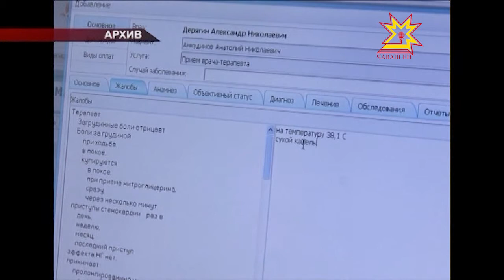Республикăри онкологи диспансерĕ канмалли кунсенче уçă алăксен кунне ирттернĕ.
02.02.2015 Тăватă çыннăнне усал шыçă пуррине тупса палăртнă.